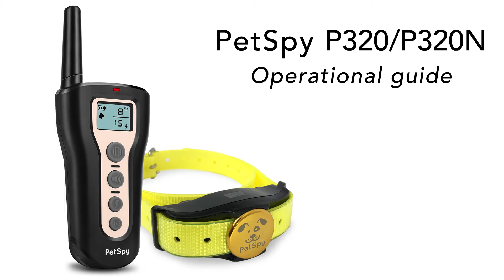PetSpy P320 Dog Training Collar - Operational Guide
Quick Operational Guide for PetSpy P320/P320N training collars.
Use timestamps to navigate:
00:13 - Choosing right prongs
00:43 - How to charge
01:09 - Testing training modes
02:04 - Synchronizing receiver and remote
02:25 - How to attach collar to receiver

For more information about our products and User Manuals visit our